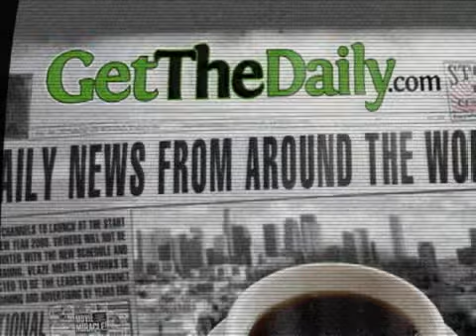A Naughty NY Governor Resigns, Southwest In Trouble + More..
New York's governor admits he made a boo boo and Republicans agree, waterboarding is NOT torture, plus breaking news about Southwest Airlines.

National Headlines From Getthedaily.com - Your Online Source For News.